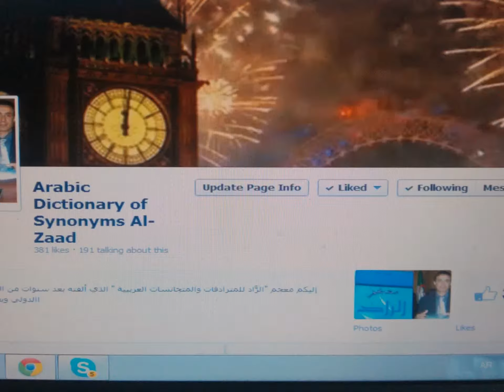معجم الزاد المترادفات والمتجانسات العربية Al-zaad dictionary of synonyms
نْ مَزَايَا هَذَا المُعْجم:
1. هَذَا المُعْجَمُ هُوَ أحْدَثُ عَمَلٍ يُنْجَزُ إلىَ حَدِّ السَّاعَةِ فِي مَجَالِ المُتَرَادِفَاتِ والمُتَجَانِسَاتِ فِي اللُّغَةِ العَرَبِيَّةِ.
2. يَضُمُّ هَذَا المُعْجَمُ أكْثَرَ مِنَ 885000 مِنَ المُتَرَادِفَاتِ والمُتَجَانِسَاتِ فَيَكٌونُ بِذَلِكَ أوْسَعَ عَمَلٍ فِي هَذَا المَجَالِ بِدُوِن مُنَازِعٍ
3. إضَافَةً إلىَ الألْفَاظ المُتَرَادِفَةِ والمُتَجَانِسَةِ، يَضُمُّ هَذَا المُعْجَمُ الكَثِيرَ مِنَ التَّعَابِير المُتَقَارِبَةِ المَعْنَى مِثْلَ: مَا لَهُ شَاةٌ ولا بَعِيرٌ، لَيْسَ لَهُ مَبْرَكُ جَمَلٍ، مَا لَهُ ثَاغِيَةٌ ولاَ رَاغِيَةٌ، مَا لَهُ شَاةٌ ولا نَاقَةٌ، مَا لَهُ عَالٌ وَلاَ مَالٌ (أيْ لَيْسَ لَهُ شَيْءٌ)
4. يَضُمُّ هَذَا المُعْجَمُ أكثرَ مِنَ 5700 مِثَالٌ يُسَاعِدُ عَلَى تَوضِيح مَعَاني المُتَرَادِفَاتِ والمُتَجَانِسَاتِ العَرَبِيَّةِ خِلافاً لِلمَعَاجِمِ العَرَبِيَّةِ السَّابِقَةِ التِي رَكَّزَتْ فِي غَالِبِيَّتِهَا عَلَى ذِكْرِ هَذِهِ الألْفَاظِ دُونَ أمْثِلَةٍ تُوَضِّحُ طُرُقَ اسْتِعْمَالِهَا. ومَعْلُومُ أنَّهُ لا مَعْنَى للكَلِمَةِ خَارِج السِّيَاق. والأمْثِلَةُ الَّتِي ذَكَرْتُهَا فِي هَذَا المُعْجَمِ مَأخُوذَةٌ مِنَ القٌرآنِ الكَرِيمِ والحَدِيثِ النَّبَوِيِّ الشَّرِيفِ ومُؤَلَّفَاتٍ عَرَبِيَّةٍ قَيِّمَةٍ مِثْلَ دِيوَان الخَنْسَاء ومُؤَلَفَاتِ ابْنِ الأثِير وبَدِيع الزَّمَان الهَمذَانِي ومُصْطَفَى لُطْفِي المَنْفَلُوطِي وأحْمَد شَوقِي...
5. يَعْتَمِدُ هَذَا المُعْجَمُ عَلَى تَرْتِيبٍ أبْجَدِيٍّ مُتَكامِلٍ يُمكِّنُ البَاحِثَ مِنَ إيجَادِ مُرَادِفَاتِ كُلِّ لَفْظَةٍ مِنَ الألْفَاظِ المُتَرَادِفَةِ بِكُلِّ سهُوَلَةٍ بِطَلَبِهَا مُبَاشَرَةً وِفْقَ تَرْتِيبِهَا الأبْجَدِي، عَلَى عَكْسِ المَعَاجِمِ القَدِيمَةِ الَّتِي رَكَّزَتْ عَلَى ذِكْرِ المُتَرَادِفَاتِ والمُتَجَانِسَاتِ ضِمْنَ أبْوَابٍ أو مَوَاضِيعَ أو حَسْبَ المَعْنَى مِمَّا يُصَعِّبُ البَحْثَ عَنْهَا.
الرجاء مواصلة تسجيل إعجابكم بصفحتي على الرابط التالي تشجيعا لي وشكرا